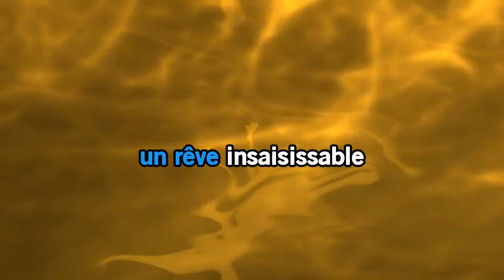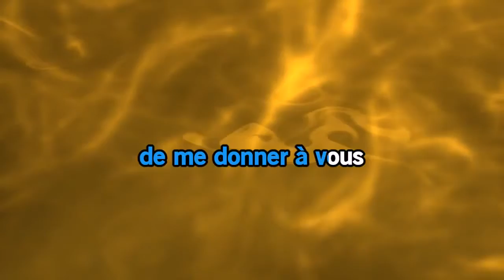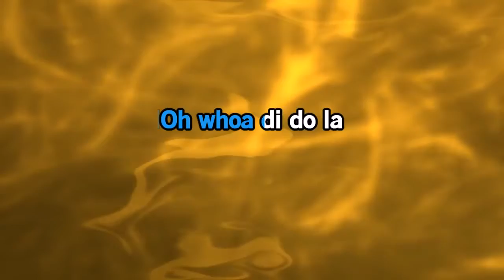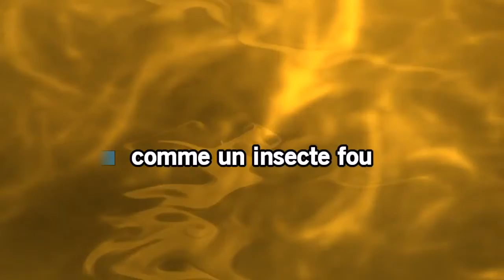Patricia Kaas Entrer dans la lumière Chanter de Roger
si vous voulez M'écouter du début a la fin , cella me ferrais un grand plaisir merçi a vous tous mes amis ,avec toute mes amitié ROGERS